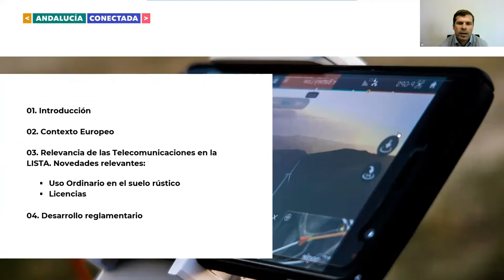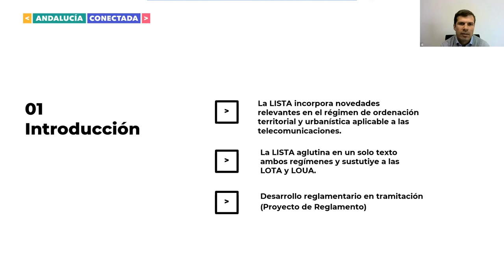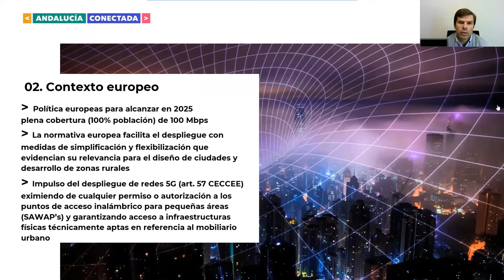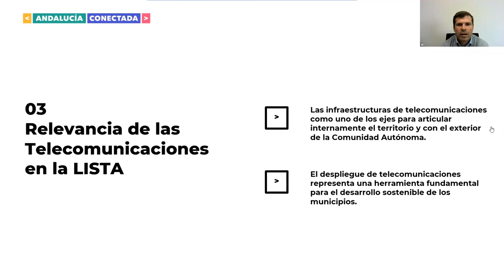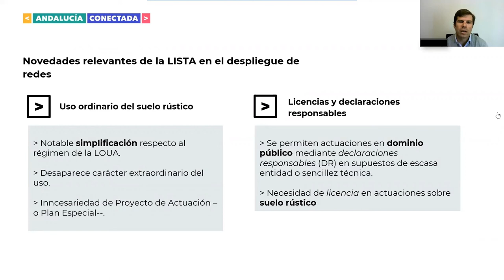Impacto de la LISTA en el despliegue de redes de telecomunicaciones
La Ley de Impulso para la Sostenibilidad del Territorio de Andalucía (LISTA), ha incorporado novedades relevantes en el régimen de ordenación urbanística y territorial de la Comunidad Autónoma de Andalucía, llegando a afectar sensiblemente al marco jurídico aplicable al despliegue de redes de telecomunicaciones. Destaca especialmente la consideración que la nueva ley da a las telecomunicaciones en el suelo rústico, considerándolas como uso ordinario y flexibilizando con ello el despliegue de redes en este tipo de suelo, pero también hay novedades en relación con el instrumento de control urbanístico aplicable a los despliegues en dominio público o en suelo rústico. ¿Quieres conocer todas estas novedades?, las resumimos para ti en esta píldora formativa.

Desde ‘Consulta Teleco’ apoyamos a las administraciones locales y operadores para lograr el despliegue de redes de telecomunicaciones y banda ancha en los municipios andaluces.